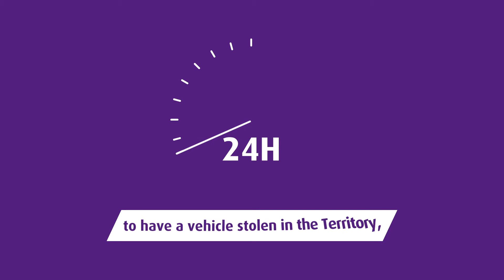TIO Car Security Begins With You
We designed and animated this as part of a four video series for social media awareness about vehicle security in the NT. This stat spoke about the most common time of day for a vehicle to be stolen in the NT was Friday night before 4am.